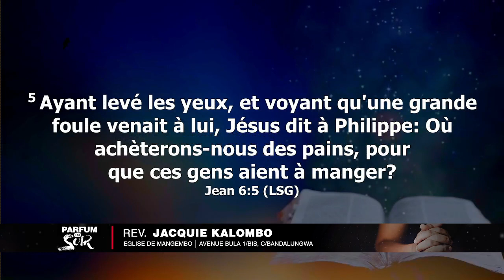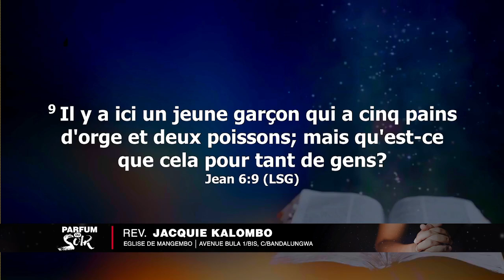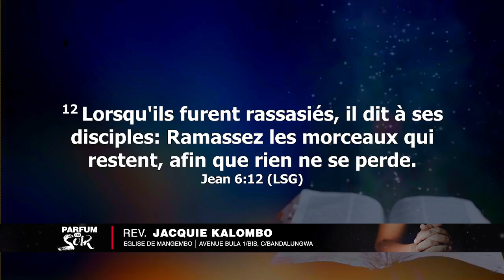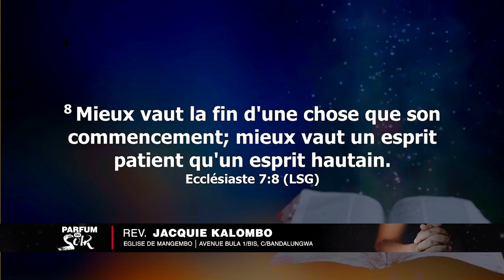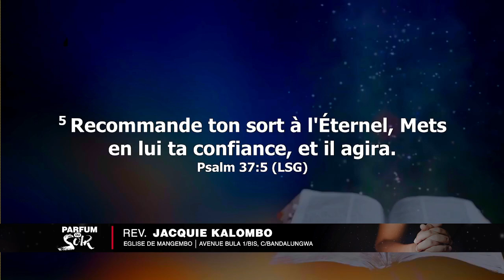PARFUM DU SOIR